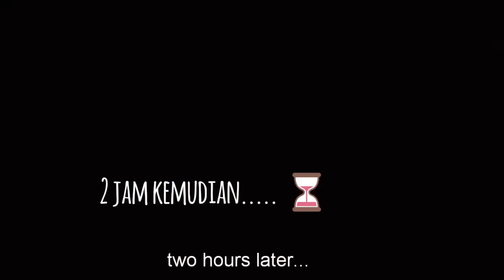Road to $20 || Les Bahasa Inggris Gratis || English Course with American Native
This is my road to $20 by taking English Course. This video is not made for kids, but it is safe being watched by kids.